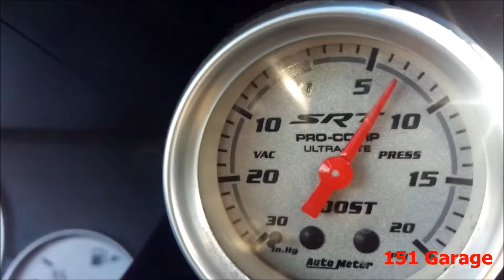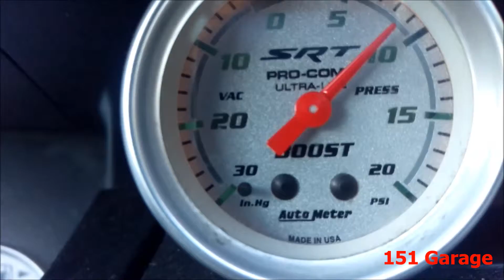300hp SRT-4 with 12psi of boost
Driving my Daily SRT-4 with about 300 HP and pushes about 12 PSI of Boost. Also talking about my Miata that i am currently working on and future plans with it. My brother has the silver miata as you could see in the other videos and mine is the Green/Blue Miata.

WE ARE GOING TO A CAR SHOW ON SUNDAY MARCH 20 2016 SO DON'T MISS OUT ON THE VIDEO ON THAT.

Song By: Alan Walker Fade